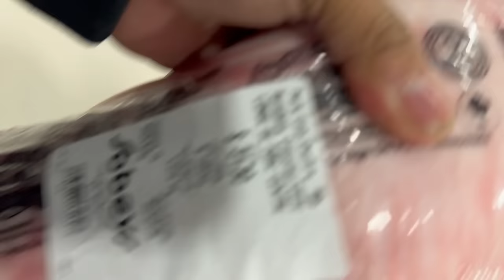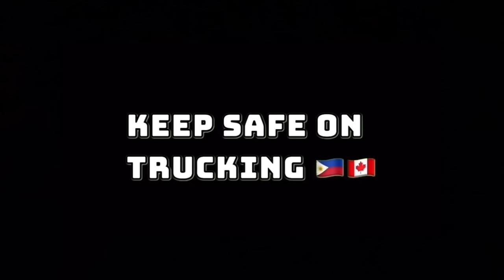Step by Step how to apply truck driver in Canada via Direct Path Agency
EPISODE #8 WELCOME TO CANADA🇨🇦

#￼viralvideo
rookiedriver
truck driver
dangerous
slippery
icy road surface
winter drive
driving
block ice
Moose Bumper
Herd Moose bumper
Moose Bump
Collision
Body Shop
Truck Body shop
Towing Company